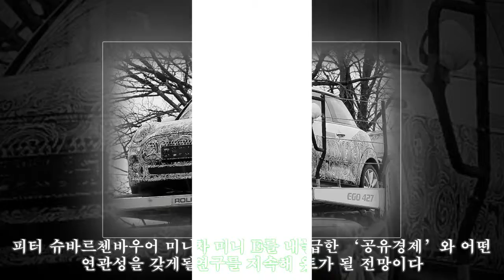미니, 2019년 선보일 순수전기차 시험주행 버전 포착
미니, 2019년 선보일 순수전기차 시험주행 버전 포착 AppStore 2017년 프랑크푸르트 모터쇼에서 선보인 순수 전기차 ‘미니 일렉트릭 컨셉’의 시험주행차가 포착됐다. 측면에 전기시험주행차Electric Test Vehicle이라는 문구도 확인할 수 있다. 새로운 프런트 그릴과 범퍼에 에어로다이나믹스를 고려한 측면 디자인까지 기존 미니와 조금 다른 디테일을 보여줄 것으로 기대된다. ‘미니 일렉트릭’은 2019년부터 미니가 선보일 미니 브랜드의 모든 전기차를 통합한 명칭이다. 따라서 세부 모델마다 '일렉트릭' 이라는 이름이 따라 붙는다. 순수 전기차임을 암시하는 ‘E 뱃지’를 달게 되며 헤드램프 속 주간주행등 역시 기본형과 차별화할 것으로 보인다. 미니 일렉트릭 컨셉트를 발표한 2017년은 BMW가 미니 브랜드를 품에 안은지 20년이 되는 해다. BMW는 미니 일렉트릭을 시장에 도입하기 위해 다른 전동화 협력대상을 물색하고 있었다. 기술적 협력보다는 조인트 벤처 형식의 생산기지 역할을 분담하기 위한 것이다. 중국 장성기차가 물망에 올랐으나 확정된 바는 없다. 2020년 이후 전기차 출시를 선언한 여타의 브랜드보다 조금 더 빠른 행보를 가져가고 있는 BMW와 미니는 i브랜드의 확장 역시 충실하게 진행하고 있다. 미니 일렉트릭까지 더해진 상황은 다소 비대해 보이지만 미니는 2019년 양산 모델 출시를 자신하고 있다. 미니 일렉트릭은 기존 양산형 모델의 데뷔 공식인 ‘모터쇼 쇼룸 소비자’라는 공식을 깨는 선례를 남길 전망이다. 출시 이후 자본력과 기술력을 갖춘 기업과 대도시 정부와 손을 잡는 계획도 내비쳤다. 피터 슈바르첸바우어 미니 이사가 자주 언급한 ‘공유경제’와 어떤 연관성을 갖게될지도 관전 포인트가 될 전망이다. 미니는 2008년부터 전기차 미니 E를 내놓은 이후 계속해서 이 분야에 연구를 지속해 왔다. 2019년 그들이 선보일 미니 일렉트릭은 여타의 브랜드들이 선언한 전동화에 대한 주장보다 더 깊은 통찰력을 기대할 수 있는 이유다.